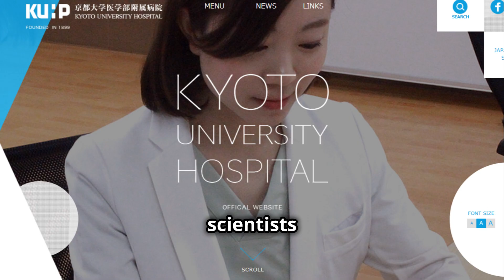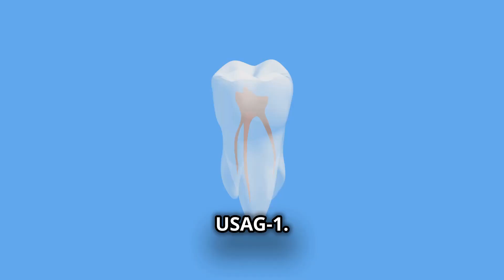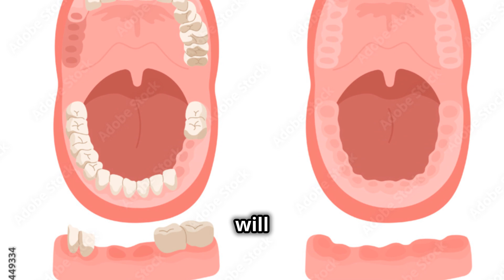Japanese Scientists Create tooth regrowing drug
Japanese scientists are on the verge of starting the world's first human clinical trials for a tooth-regrowing drug, marking a significant breakthrough in dental medicine. The trials, set to begin in September 2024 at Kyoto University Hospital, will involve 30 adult males aged 30-64 who are missing at least one molar. This drug targets the deactivation of the USAG-1 protein, which typically inhibits tooth growth, thereby allowing for the regeneration of new teeth.

The drug has already shown promising results in animal trials, particularly in mice and ferrets, where it successfully grew new teeth without significant side effects. The researchers, led by Katsu Takahashi from Kitano Hospital, are optimistic that this treatment could eventually be applied not only to individuals with congenital conditions like anodontia but also to anyone who has lost teeth due to injury or disease. If successful, the treatment could be available commercially by the end of this decade​

The broader implications of this research are profound, as it could revolutionize dental care, offering a new option for those who currently rely on dentures or implants

Sources Mentioned:

New Atlas: World-first tooth-regrowing drug will be given to humans in September
ZME Science: The first drug that regrows teeth is about to enter clinical trials
Futurism: Scientists About to Test Medicine to Grow New Teeth
Euronews: Scientists develop a groundbreaking new drug that makes your teeth regrow